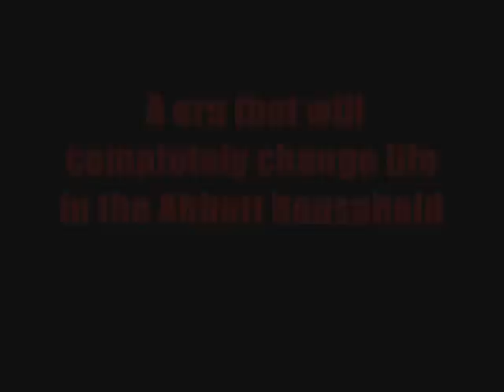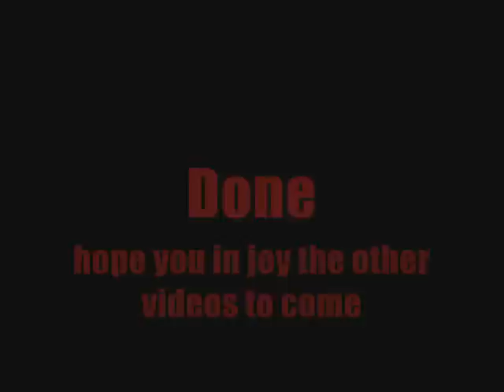A new era is coming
watch this offical trailer to the new era